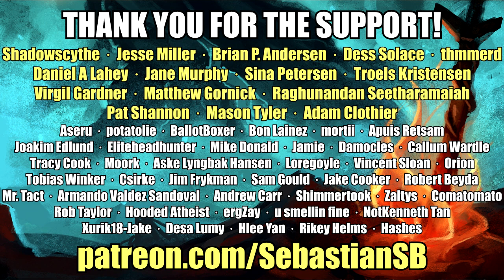Let's Play Odin Sphere: Leifthrasir Part 4 - Velvet Boss Fight